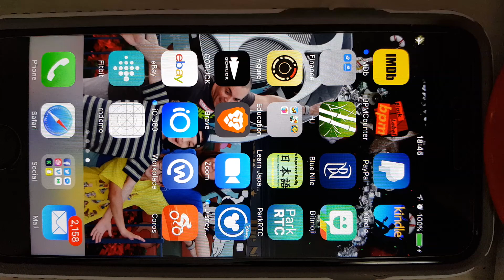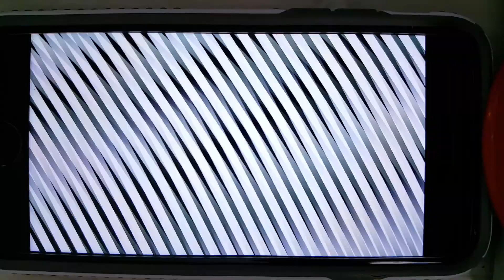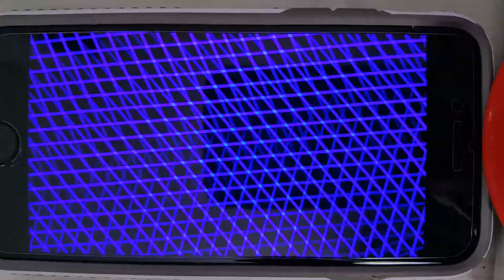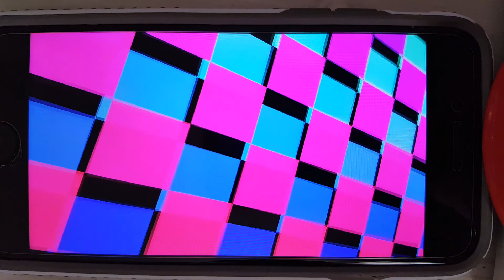My first suite of React Native Animated experiments (demo'ed on an iPhone 7)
This suite of experiments was constructed to pay homage to the DemoScene the late 80s and 90s using React Native components and its Animated library.

I'll be working to publish the code after some cleanup has been performed and will be blogging about it as well.

Be sure to check for details =)

Hit me up on twitter @modusjesus if you have questions.